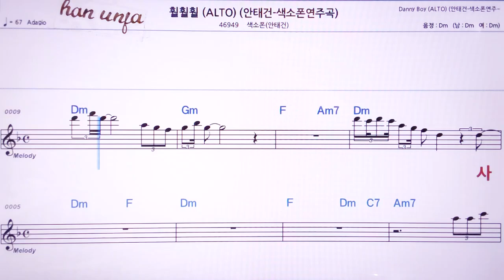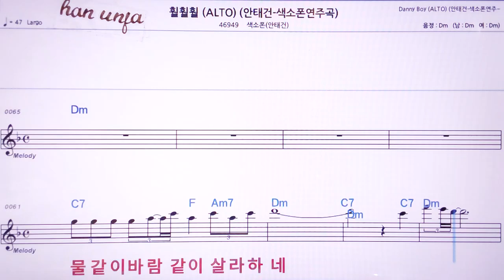💖훨훨훨/색소폰*안태건(계명 가사 동시) 👍MR,노래방, 악보, 코드,Karaoke With Sheet Music